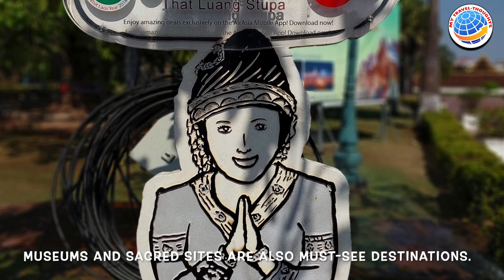A GLIMPSE OF VIENTIANE, THE CAPITAL OF LAOS#adventure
A GLIMPSE OF VIENTIANE, THE CAPITAL OF LAOS
Vientiane, the capital city of Laos, is located on the right bank of the Mighty Mekong River and may differ from your expectations since it lacks the metropolitan splendor of a conventional city.
The city's tranquil and pleasant atmosphere, on the other hand, can instill a sense of rest and security in all visitors.
Here, you will experience the relaxed pace of life among the people. At your first encounter with the attitudes of the locals, you may find them confusing, if not downright disappointing. In the next step, you will compare the lifestyle in this city to that in your home city. Then you'll become lost in your deep thoughts, wondering who is on the correct track and who isn't.

At your first encounter with the relaxed pace of life among the locals, you may find them confusing, if not downright disappointing.